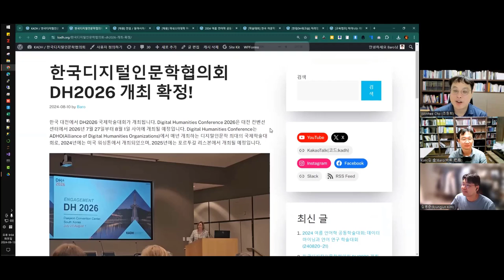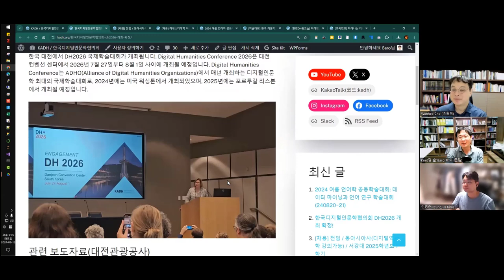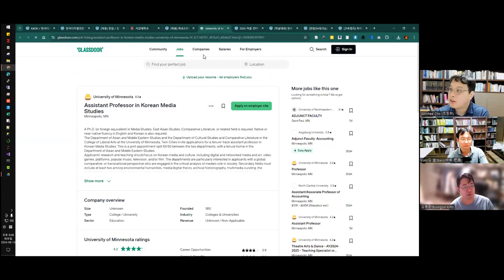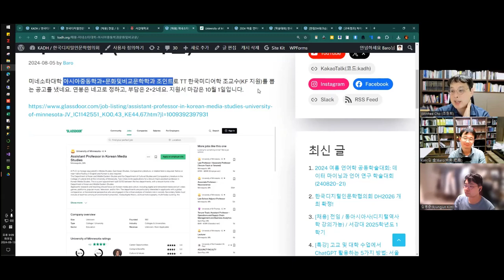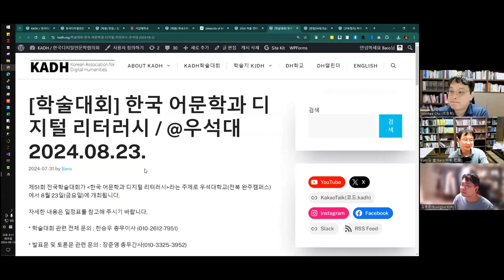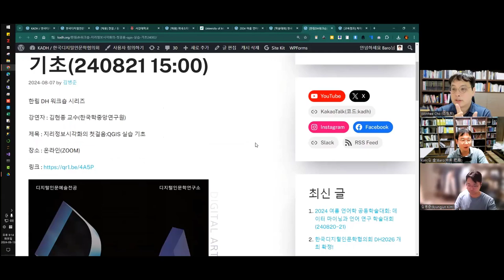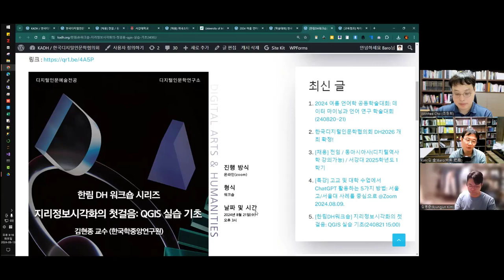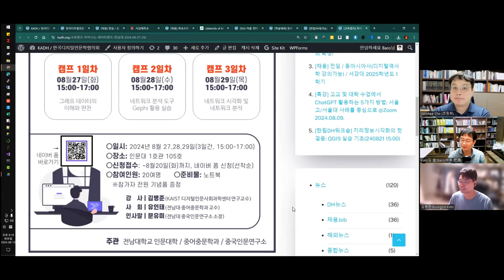[주간DH][DH뉴스] DH2026 한국 개최 등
한국디지털인문학협의회 DH2026 개최 확정!

[채용] 전임 / 동아시아사(디지털역사학 강의가능) / 서강대 2025학년도 1학기

[채용] 미네소타대학 아시아중동학과+문화및비교문학학과 조인트로 TT 한국미디어학 조교수(KF 지원)

2024 여름 언어학 공동학술대회: 데이터 마이닝과 언어 연구 학술대회 (240820~21)

[학술대회] 한국 어문학과 디지털 리터러시 / @우석대 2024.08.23.

[한림DH워크숍] 지리정보시각화의 첫걸음: QGIS 실습 기초(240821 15:00)

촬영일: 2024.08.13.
참가자:  김병준, 조원희, 김바로

인트로 제작: 전대리(였는데 지금은 이제 팀장이 된 B급 영상 마스터)
아웃트로 제작: 전가람(편집), 구현회(그림), 김마루(목소리)